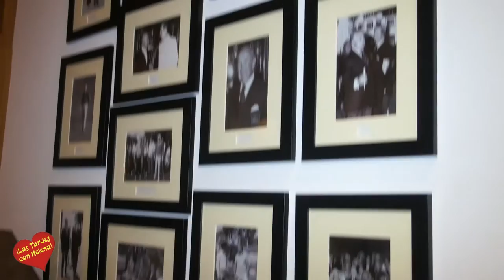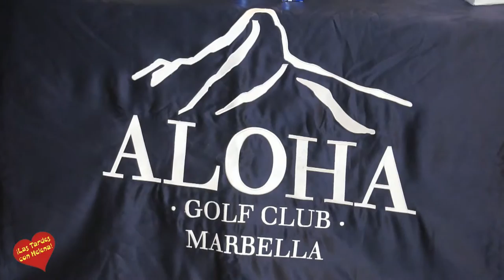Entrega de Premios Torneo de golf a beneficio de Debra Piel de Mariposa